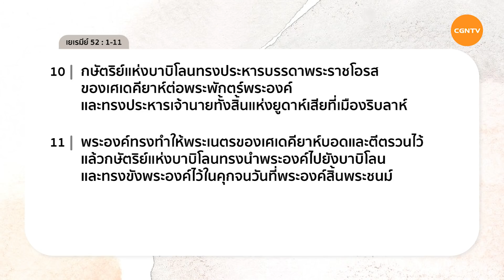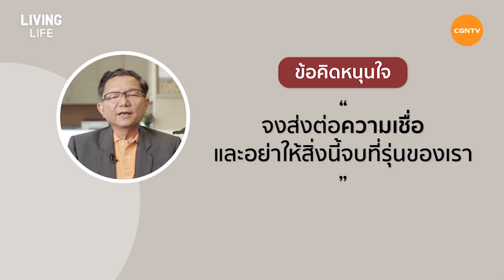29/10/2020 เฝ้าเดี่ยว| เยเรมีย์ 52:1-11 “ระวังอย่าจบที่รุ่นเรา” | ศจ.ดร.ศึกษา เทพอารีย์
ระวังอย่าจบที่รุ่นเรา

อย่าหยุดความเชื่อไว้แค่เราแต่ถ่ายทอดให้กับครอบครัวของเรา ลูกหลานของเรา คนที่เรารู้จัก ให้พระนามของพระเจ้าถูกประกาศจากชีวิตของเราตลอดไป

มาร่วมเฝ้าเดี่ยวด้วยกันในรายการ Living Life กับ ศจ.ดร.ศึกษา เทพอารีย์ ในพระธรรม เยเรมีย์ บทที่ 51 ข้อ 54 ถึง 64